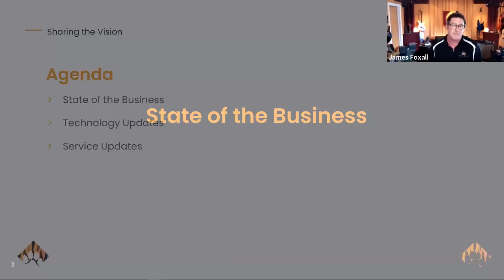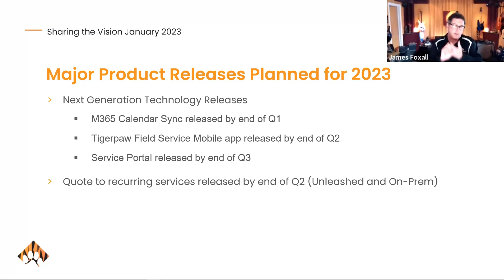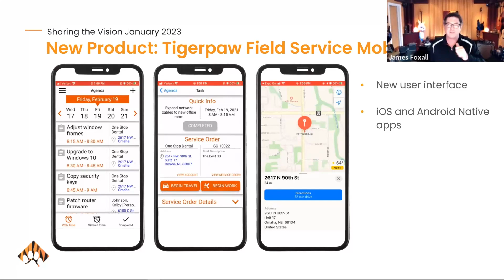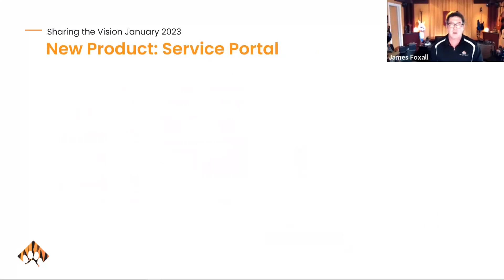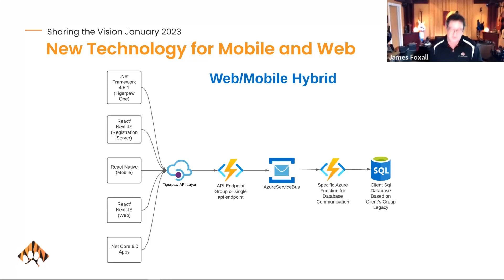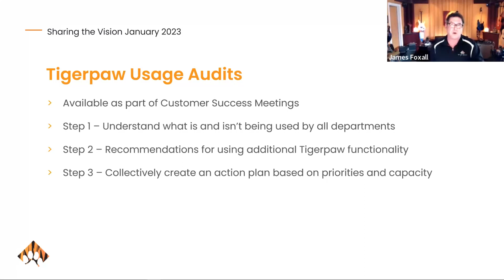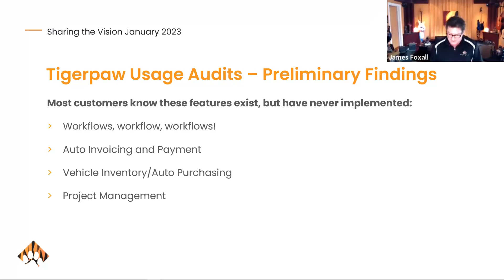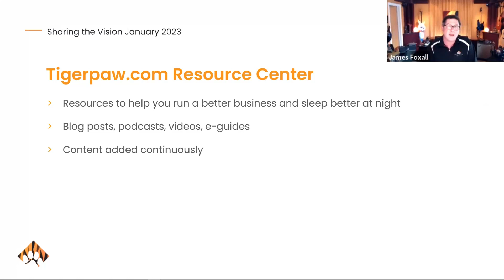Sharing the Vision - January 2023 Webinar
James Foxall, President and CEO of Tigerpaw Software, discusses the latest Tigerpaw news and resources to help you run a better business and sleep better at night.

Here is a preview of what was covered:
- Technology direction in Tigerpaw Unleashed & Desktop
- New Unleashed Report Development Server
- An update on M365 Calendar sync
- Tigerpaw resource center
- PLUS: a preview of the technology behind the Tigerpaw Field Service app and Service Portals